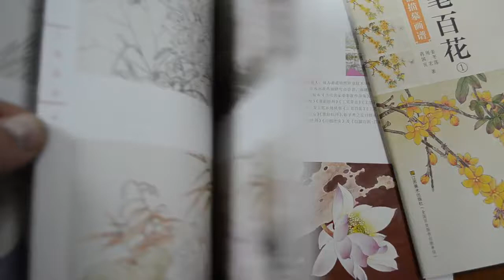Серия Гунби постадийные учебники с комплектом контуров формата А3 4 страницы